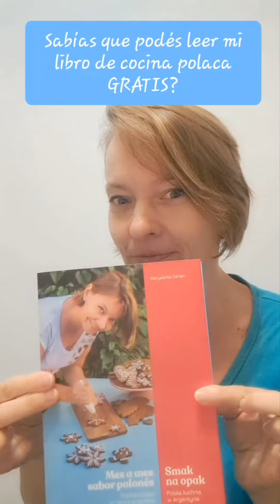Libro online GRATIS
En este link dejamos el libro versión digital GRATIS para que lo puedas disfrutar desde cualquier lugar del planeta donde estes!

El libro está en español 🇦🇷 y en polaco 🇵🇱

Marysieñka